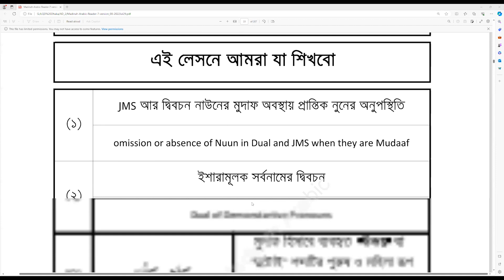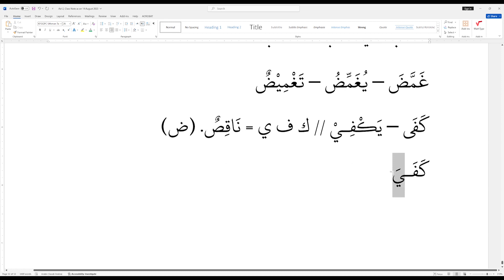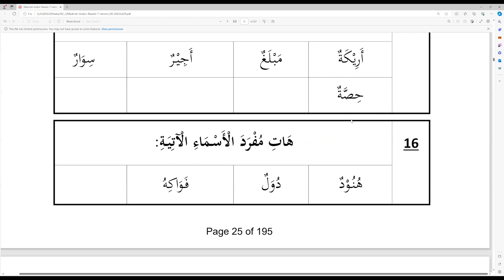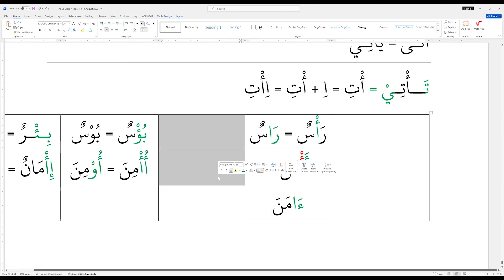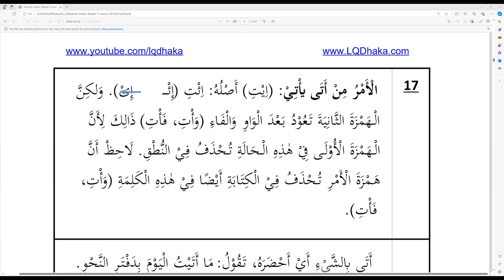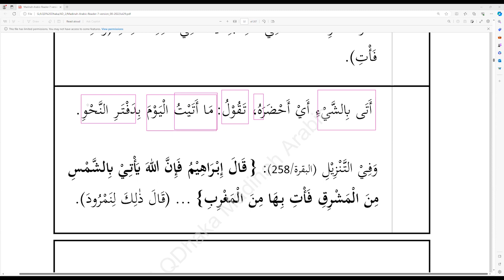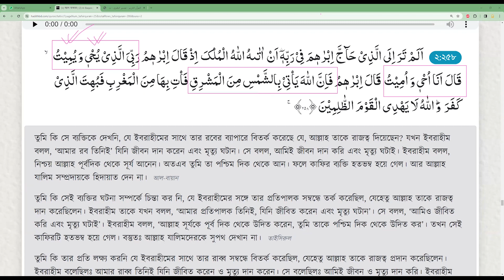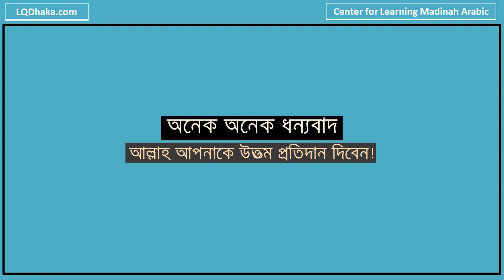AD2 Sem 6 Reader 7 Lesson 9 (Part 7)